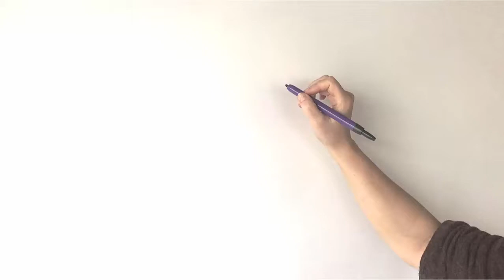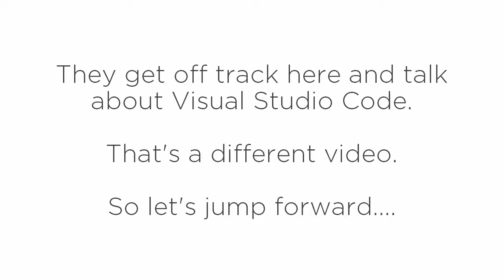4 Devs talk Visual Studio for Mac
Four developers from GrapeCity, inc., talk about Visual Studio Mac, Microsoft Mobile Center, Xamarin, AI, and more.